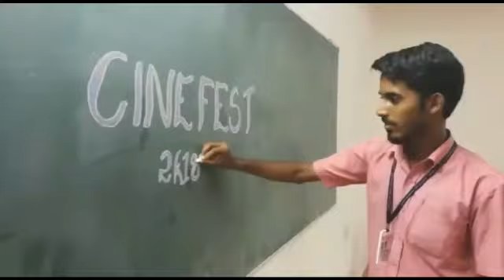CineFest 2K18 - Vishnuvardhan Team | Monequin Challenge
Monequin Video Challenge By Team Vishnuvardhan

CineFest 2K18 - Filmmaking Forum